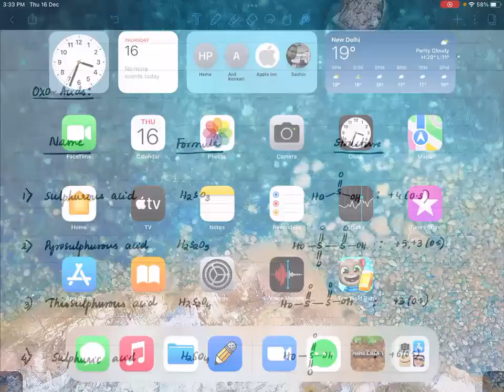Group 16 - Part 2 - Nitika